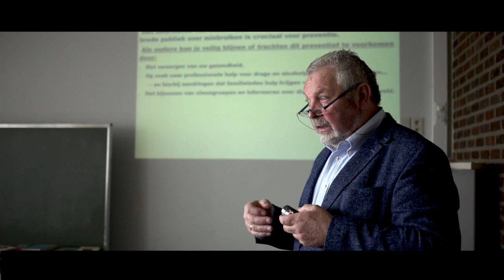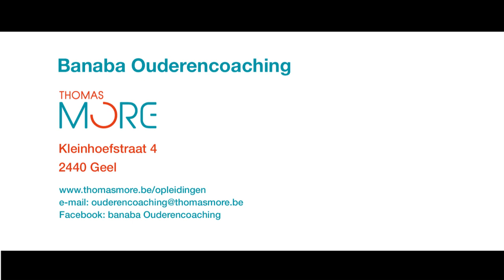Banaba Ouderencoaching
Ontdek onze banaba ouderencoaching op Campus Geel! Meer weten? Check